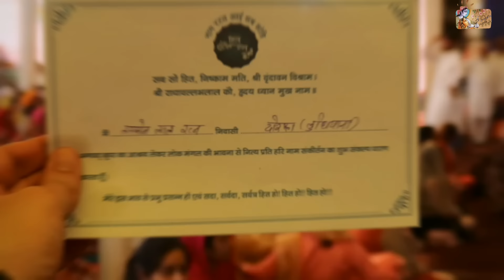🌈 Holi Aayi Hai Shyam Mori Sudh Lijiye 🍃 🦚 Aisa Des Nigoda 💛💙 Hita Ambrish Ji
► Upcoming discourses and Events Details -

🪔 Official info is below ►

► For information on Discourses by Shree Hita Ambrish Ji
     via SMS give a Missed Call 📞 @ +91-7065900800
► For Shree Hita Ambrish Ji’s Discourses 💽 📀Cds, DVDs & Pendrives
     Contact M/S HITA RAS DHARA 📻 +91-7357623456

Thank You - Jaydeep Bharat 🪔🇮🇳